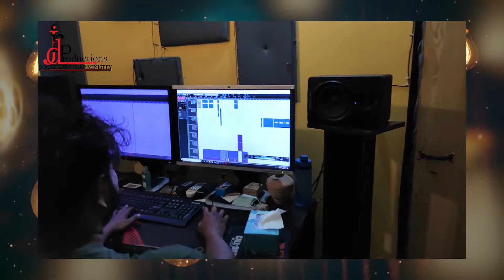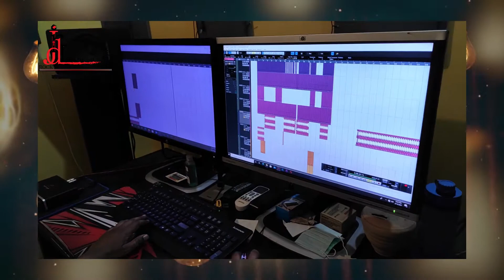Making Of New Geet Ae Khudawand Khuda By Rocky & Steve presents Rocky A Worship Ministry JRD PRO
ROCKY A WORSHIP MINISTRY
JRD PRODUCTIONS